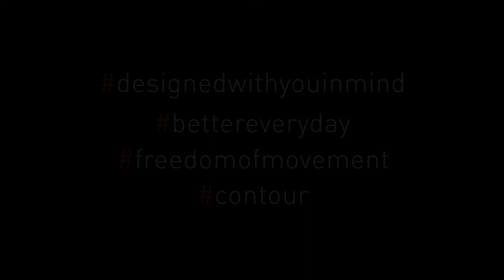RollerMouse - Chapter 4: Sitting back in the Chair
The fourth chapter of our RollerMouse video about work ergonomics featuring Chartered Physiotherapist Stuart Nottingham, talking about sitting back in the chair. By doing this you are getting your workstation closer to your zone of work. Listen to Stuart elaborate on why this is so important.

At Contour Design, we believe that you can get more out of your days simply by using the right equipment. Not just at work, but also in your leisure time.